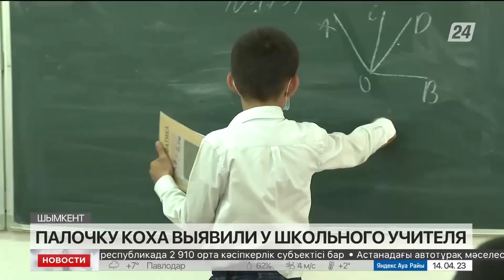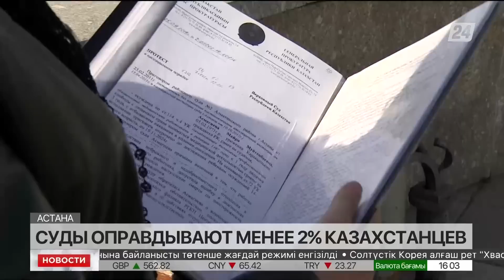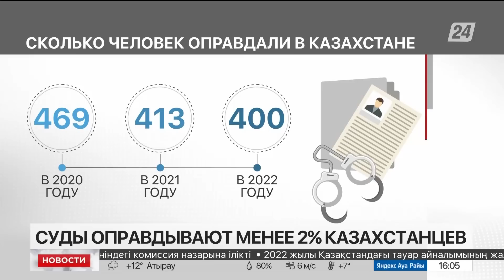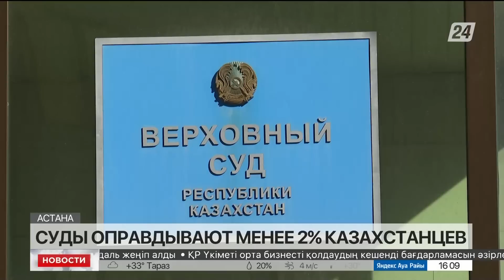Выпуск новостей 16:00 от 14.04.2023